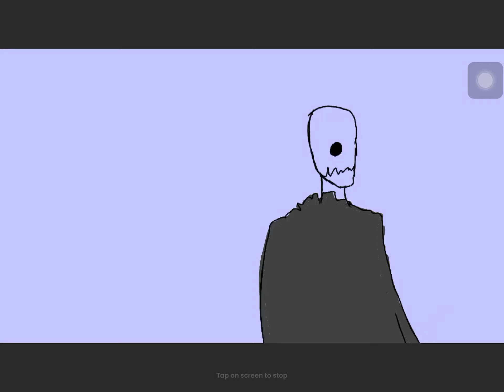A bad head tilt